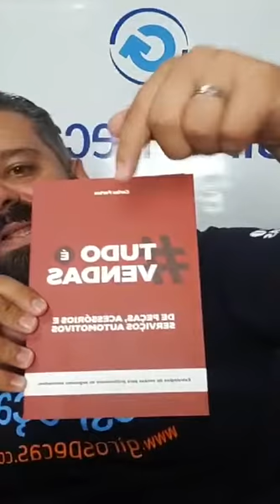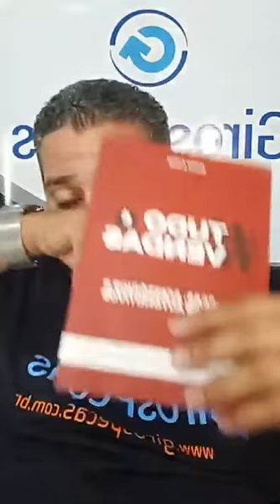GESTÃO FINANCEIRA EM ÉPOCA DE CORONAVÍRUS